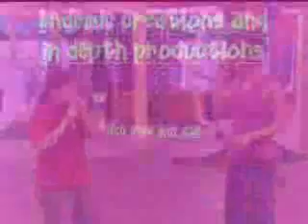DJ workshops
some stuff we're doing..